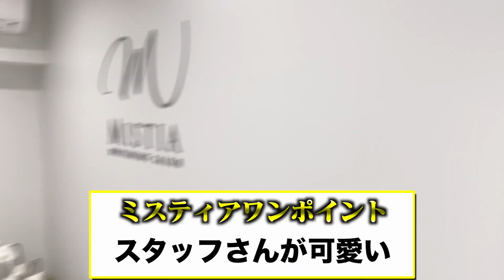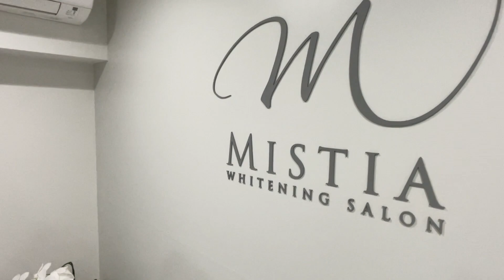【心斎橋】マリンパッパのマナミさんのホワイトニングサロンに行ってきました【MISTIA】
ホワイトニングMISTIAのご予約はこちらから！！！

マナミさんにもこのあとお会いして
お話ししてもらいました！（お菓子もいただいた泣）
しっかり歯白くなってすげー感動した
俺の腐った経歴もホワイトニングしてくれへんかな
以上です。